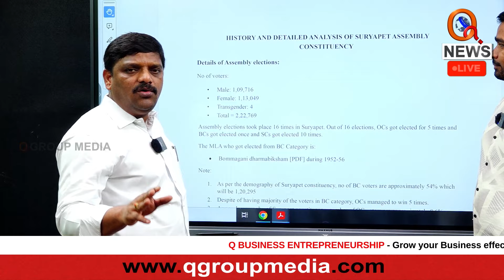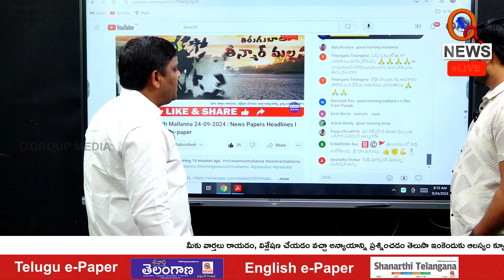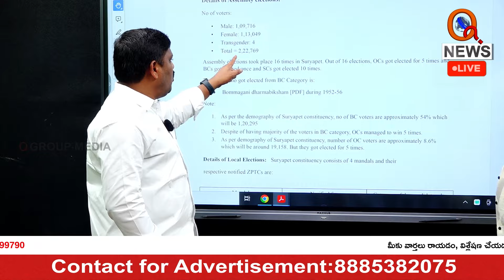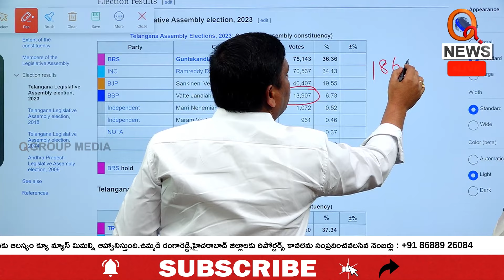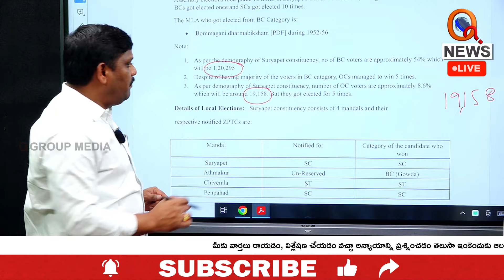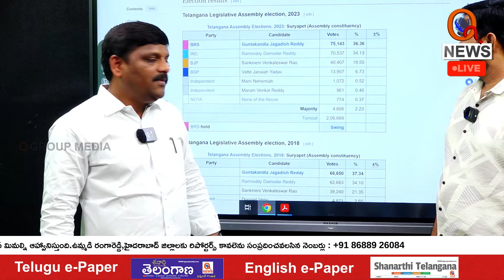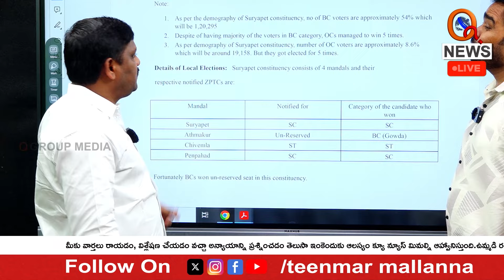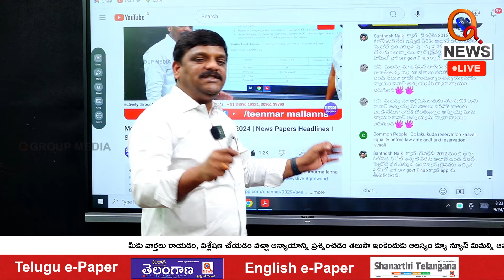MLC Teenmar Mallanna's Reference to Telangana Voters .mp4I Shanarthi Telangana